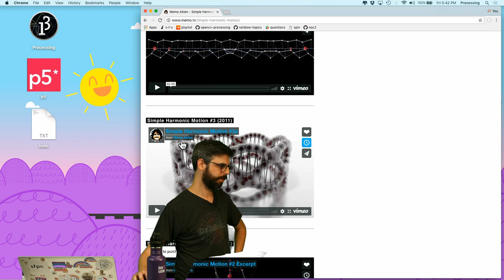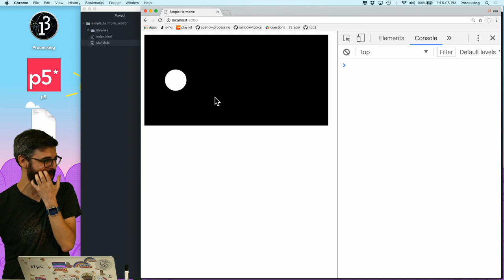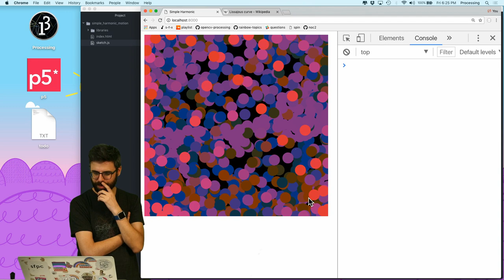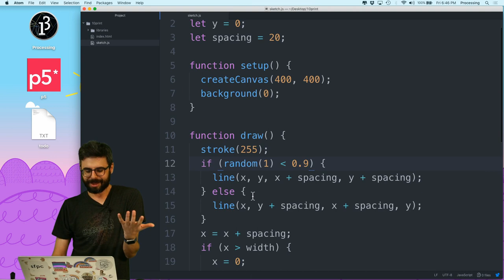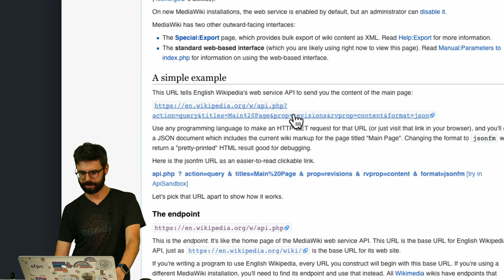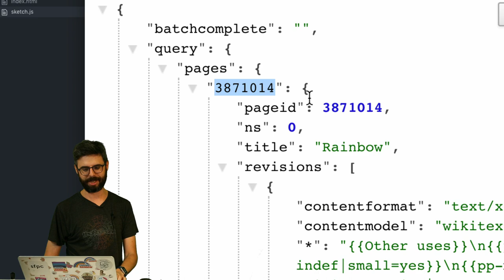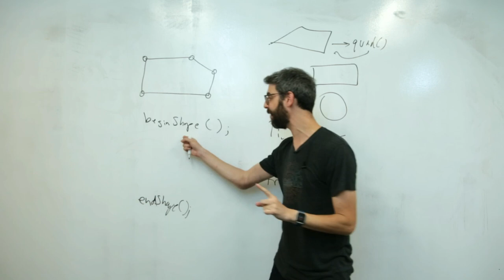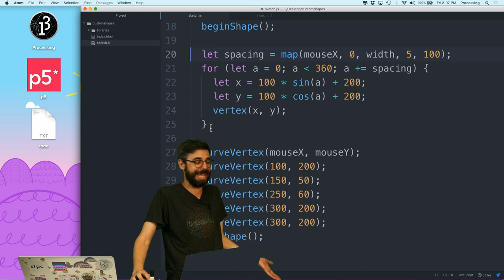Coding Train Live 101: "let" vs "var", "const", 10 PRINT, Wikipedia API & more! - Part 2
In this live stream, I discuss a variety topics: ES6 "let" and "const", 10PRINT, the Wikipedia API, simple harmonic motion and custom shapes in p5.js.

Timestamps:
4:36 - Simple Harmonic Motion
55:16 - 10PRINT Coding Challenge
1:23:44 - Wikipedia API Coding Challenge
2:00:56 - Custom Shapes in p5.js